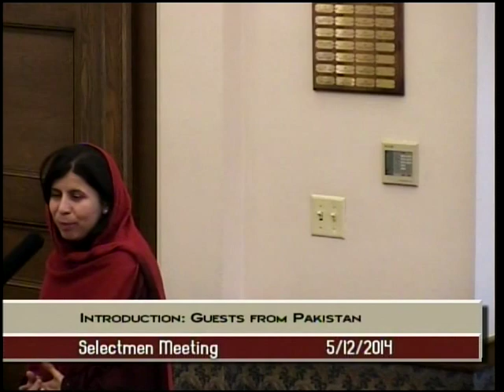Selectmen Meeting - May 12, 2014